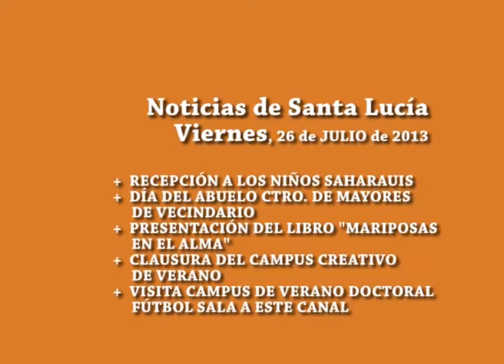INFORMATIVO SANTA LUCIA WEB 26 07 2013